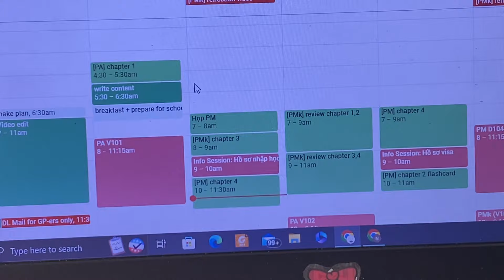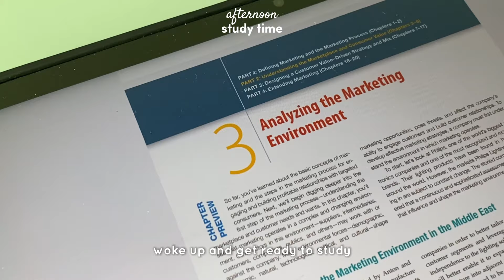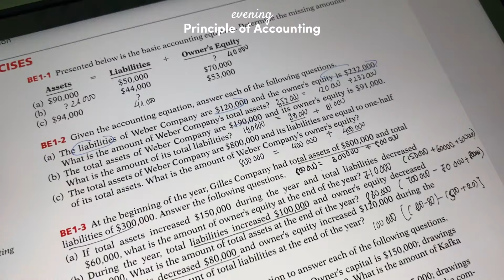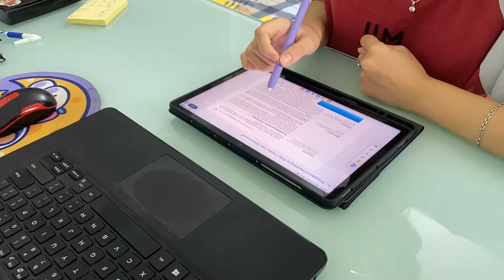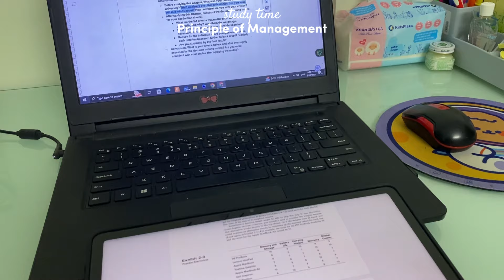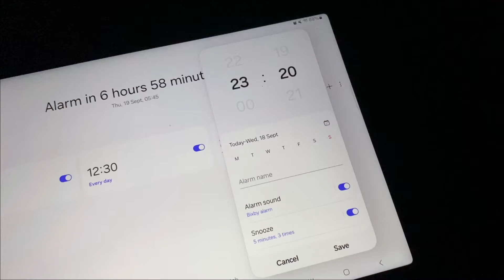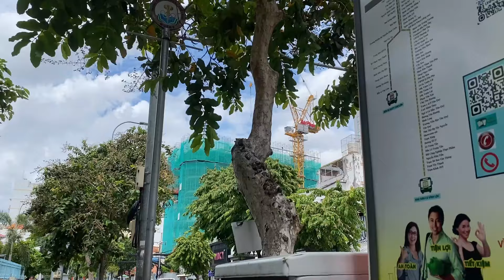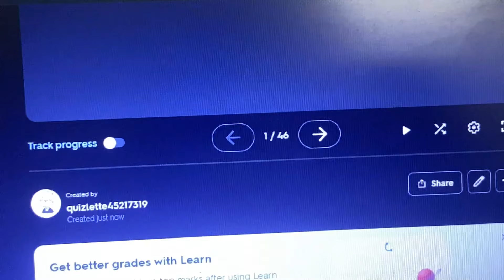STUDY VLOG☁️| super productive studying, note-taking, waking up at 5AM, uni life, meal prep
ツ Hi everyone! I come back with my newest video 😍.
ツ Since filming and editing videos give me lots of motivation, I keep doing it. Although my videos have many flaws, I hope you can point out to help me improve them.

↬ About me:
✩How old are you? I'm 18 (year of birth: 2006)
✩Where are you from? I'm from Vietnam

4. (FREE) Rex Orange County x Clairo x Pink Sweats Type Beat "le fleur" [indie guitar]